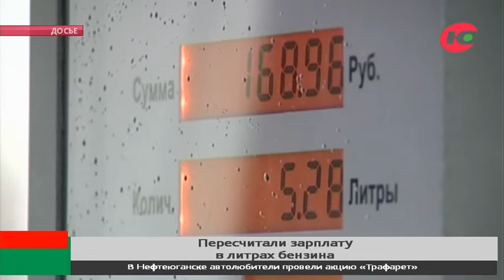Югорчане рассказали, сколько тратят на бензин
Югра по доступности бензина в первой десятке. РИА Новости опубликовали рейтинг регионов с самым доступным автомобильным топливом. В числе лидеров в основном оказались субъекты Крайнего Севера и обе столицы – Москва и Санкт-Петербург.